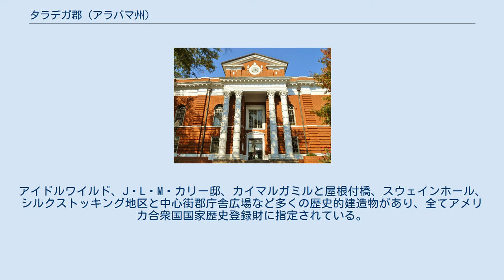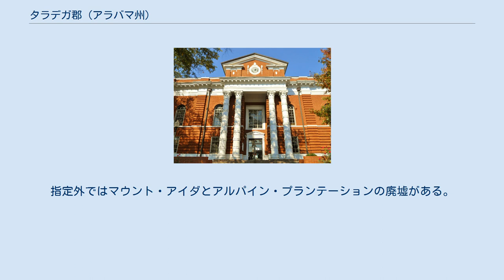タラデガ郡 (アラバマ州)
タラデガ郡（英: Talladega County）は、アメリカ合衆国アラバマ州の中央部に位置する郡である。
2010年国勢調査での人口は82,291人であり、2000年の80,321人から2.5%増加した。
郡庁所在地はタラデガ市（人口15,676人）であり、同郡で人口最大の都市でもある。
郡名はマスコギー族インディアンの言葉TVLVTEKE から派生しており、「境界の町」を意味している。
 現在のタラデガ郡となった地域にヨーロッパ系アメリカ人が入ってくる以前、クリーク族連邦のアビフカ族が住んでいた。
 タラデガ郡は1832年12月18日に、クリーク族から譲渡されたアラバマ州の地理的中心に近い領域に設立された。
郡庁所在地は1834年にタラデガに設立された。
 主要高規格道路 鉄道 以下は2000年の国勢調査による人口統計データである。
 郡内にはチーハ山州立公園の一部、デソト洞窟、タラデガ・スピードウェイがある。
またアルパインは1922年に設立されたYMCAキャンプ・コスビーがあることで有名である。
アイドルワイルド、J・L・M・カリー邸、カイマルガミルと屋根付橋、スウェインホール、シルクストッキング地区と中心街郡庁舎広場など多くの歴史的建造物があり、全てアメリカ合衆国国家歴史登録財に指定されている。
指定外ではマウント・アイダとアルパイン・プランテーションの廃墟がある。